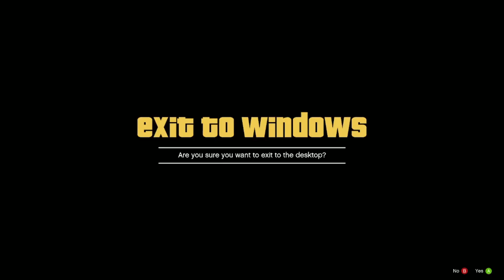LSPDFR ep3 2023 / LSPDFR 04.09 / GTAV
This is LSPDFR ep2 2023 with me 1-C-42 Tonight we patrol the city of Sandy Shores get out there and patrol

some Mods
LSPDFR, Compulite ,Stop the Ped, Ultimate Backup, Grammar Police, EUP, ELS, Yoobin Callouts, Urban Call Outs, Prowler radar,

A Better list of all mods i use will be made and posted soon